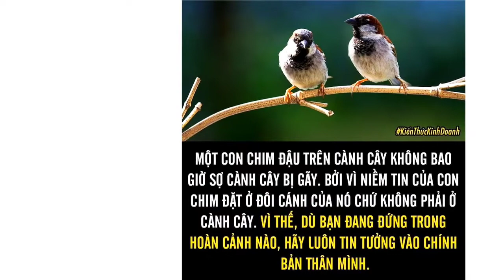Thuyền và Biển "st"